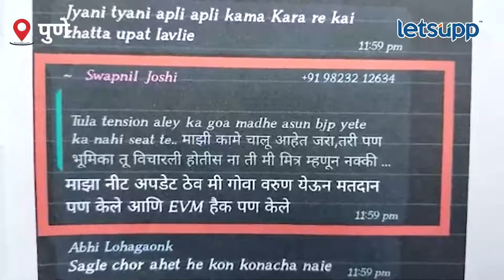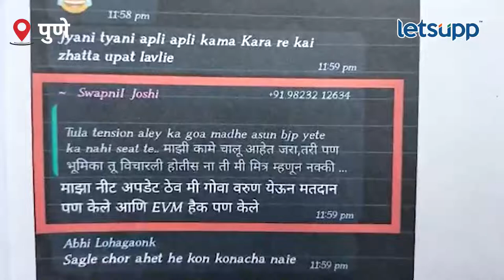Kasba Bypoll : कसब्यात EVM मशीन झाल्या हॅक? उद्याची मतमोजणी थांबवण्याची मागणी… | LetsUpp Marathi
कसबा आणि पिंपरी चिंचवड पोटनिवडणुकीची मतमोजणी उद्या होणार आहे. मात्र, त्याआधीच कसबा मतदारसंघातील मतमोजणी थांबविण्याची तक्रार निवडणूक अधिकाऱ्यांना मिळाली आहे.